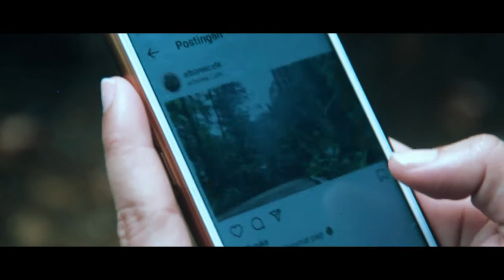ARBOREA CAFE | First Cinematic Video Shot on Canon EOS 500D | Dwi Oktapriyana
Haloo semuanya... Ga terasa udah hampir 2 bulan gw ga upload video lagi dan sekarang akhirnya gw mencoba bikin video cinematic pertama gw... Ga tau juga si ini video bisa dibilang cinematic atau engga hhehehe...

Location : Arborea Cafe di Jakarta
Tools : Canon EOS 500D 18-135mm